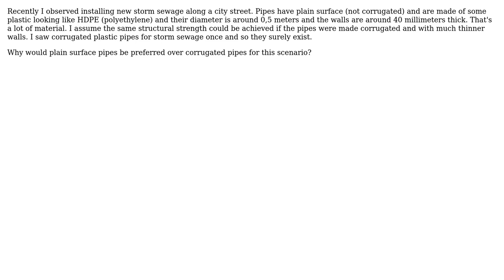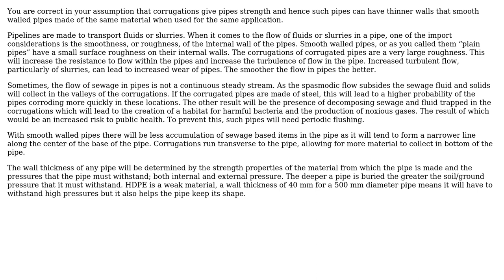Engineering: Why prefer plain pipes over corrugated pipes for storm sewage and culverts?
With thanks & praise to God, and with thanks to the many people who have made this project possible! You are responsible for your own actions.